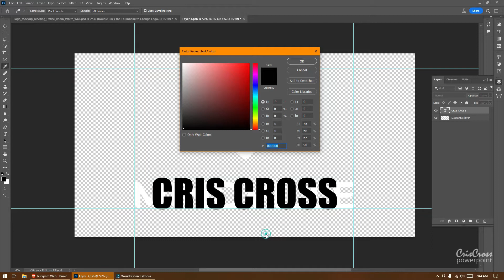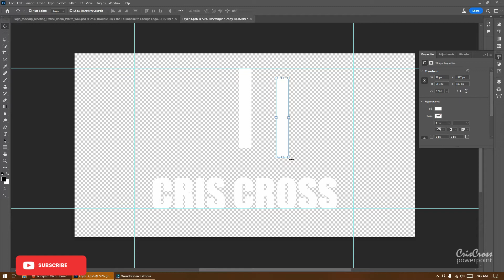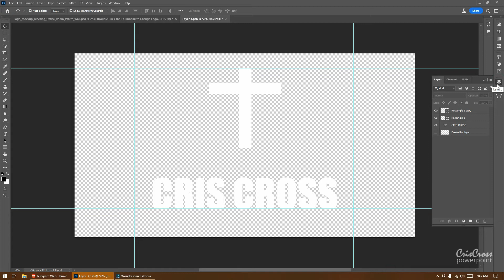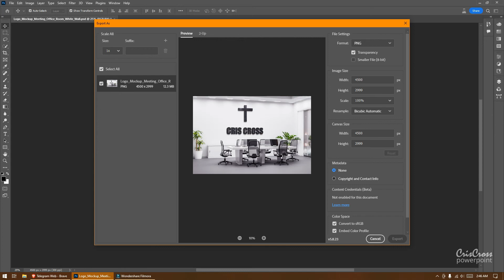HOW TO DESIGN YOUR OFFICE SPACE IN 4 MINUTES - ADOBE PHOTOSHOP